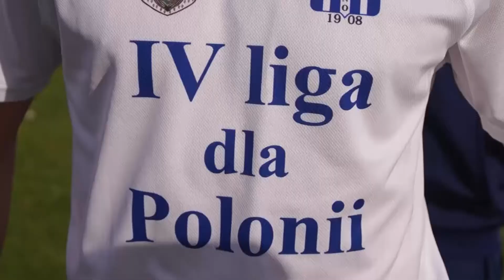Przygotowania Polonii Kępno do sezonu